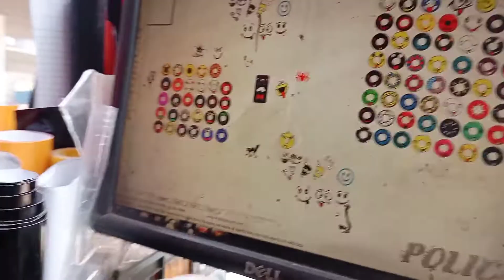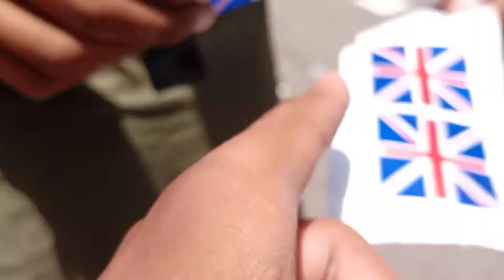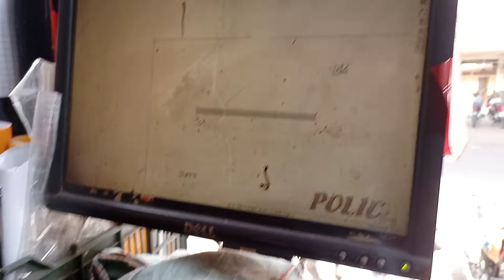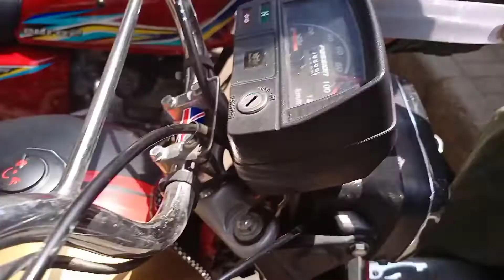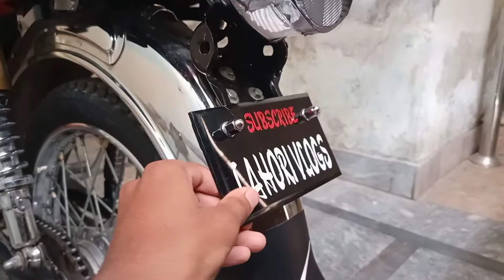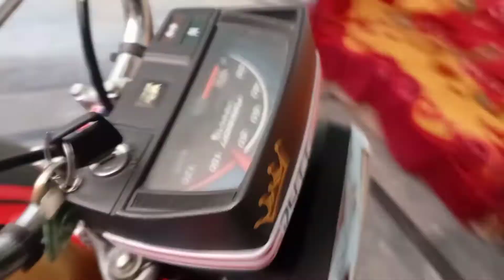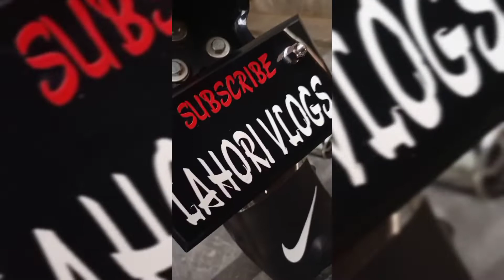Best Modifiction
Lahori Vlogs was Established on 2015 with a Motive to create Content that can make people Laugh and Smile.
We all created this Child!
This Channel will and always will be working hard to make you smile no matter what.

BECAUSE A PROMISE WILL ALWAYS BE A PROMISE!